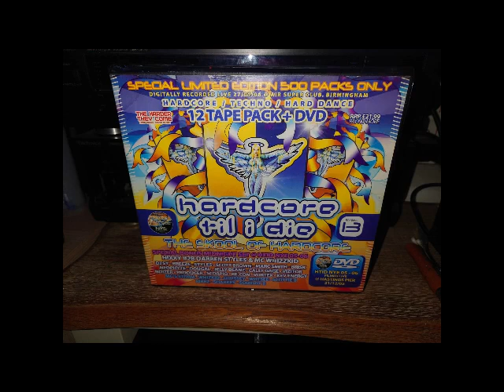Jellybeanz Hardcore Til I Die Event 13 Skool Of Hardcore 27-01-2006